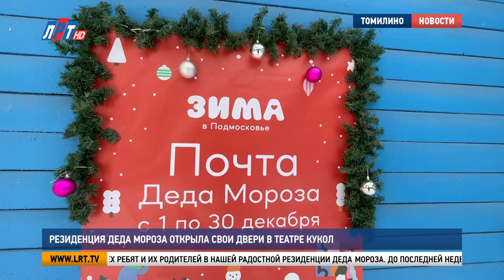Резиденция Деда Мороза открыла свои двери в театре кукол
В округе торжественно открыли резиденцию Деда Мороза. Главный новогодний волшебник обосновался в театре кукол «Радуга». Вместе с детворой в сказочную атмосферу окунулись и мои коллеги.

В театре кукол резиденцию открыли впервые, но к встрече с зимней сказкой всё готово. Ребят ждали мастер-классы по изготовлению ёлочных игрушек и новогодних масок, игры в снежки и весёлая эстафета – украшение пушистой лесной красавицы.

Подготовили и интерактивную программу с участием сказочных героев. Новогодние представления в игровой форме здесь будут проходить до конца декабря.

В томилинской резиденции работает и почта Деда Мороза. Маленькая Ксения одна из первых написала письмо.

В округе почта зимнего волшебника работает во всех парках и библиотеках до 30 декабря. Пообщаться с Дедушкой Морозом лично можно в его резиденции.

Ирина Меньшикова, главный режиссёр театра кукол «Радуга»: «Ждём всех ребят и их родителей в нашей радостной резиденции Деда Мороза. До последней недели декабря мы работаем в четверг, пятницу, субботу и воскресенье».

На территории округа будут работать ещё две резиденции: в Центральном парке культуры и отдыха и парке «Наташинские пруды».